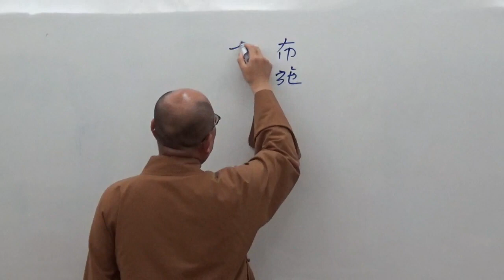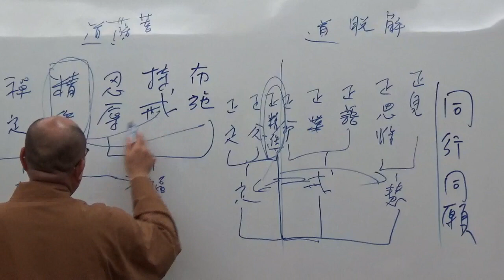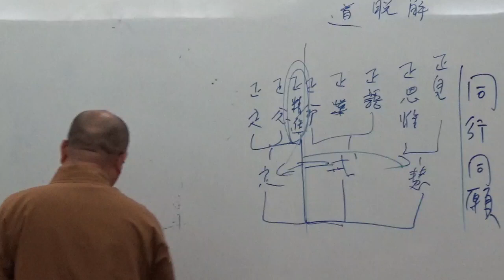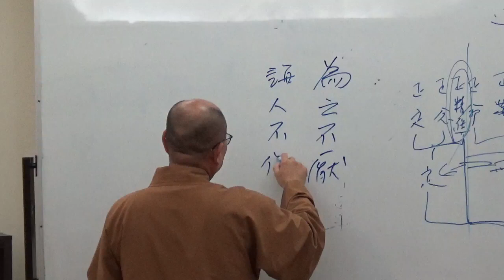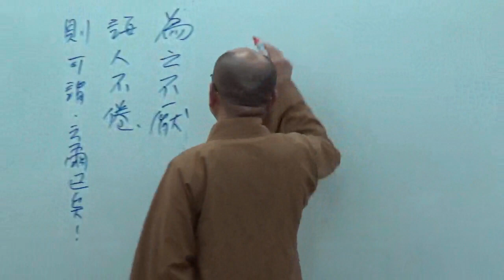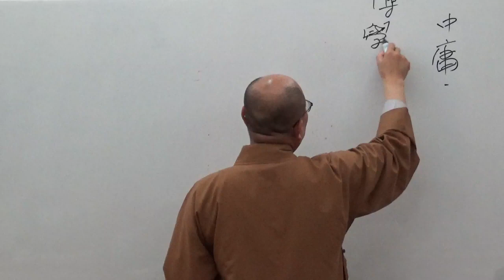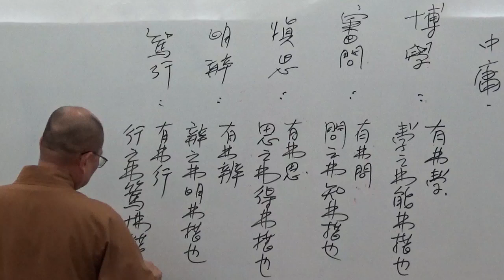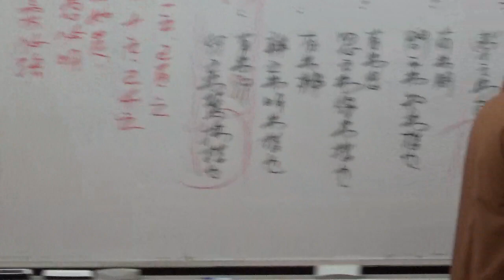成佛之道 085-2~如正法師